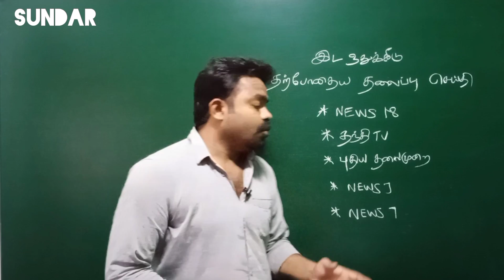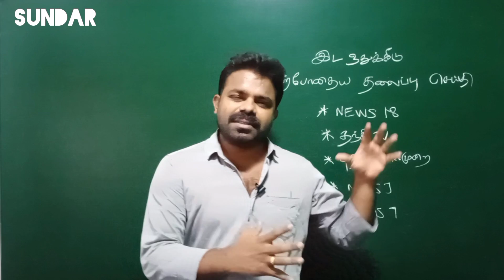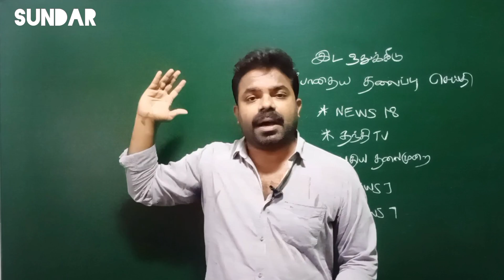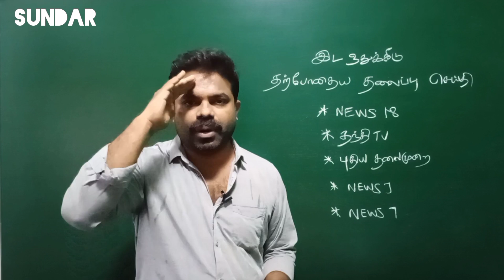Breaking |Cutoff- Boysக்கு அதிகம்,Girlsக்கு குறைவு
RACE IAS INSTITUTE
தில்லைநகர்
திருச்சி